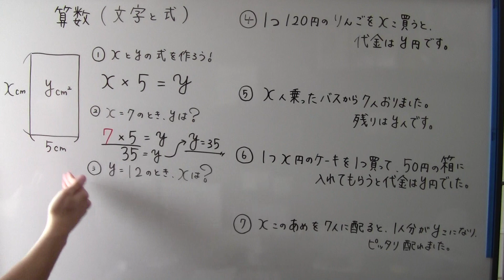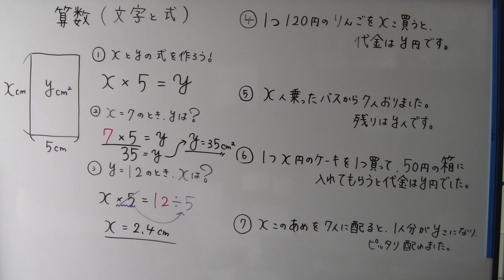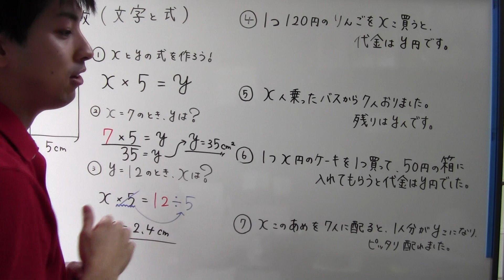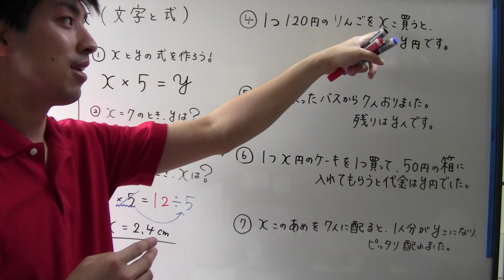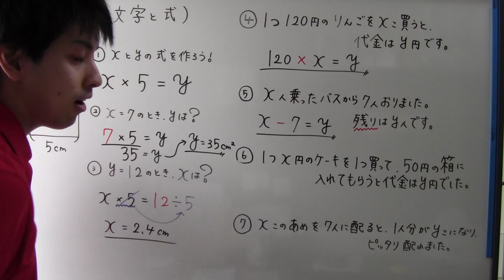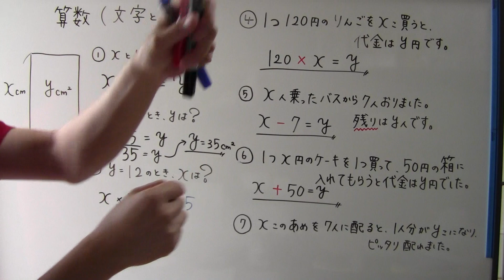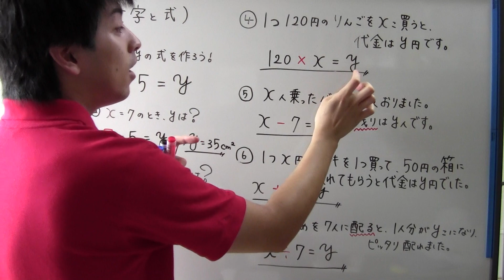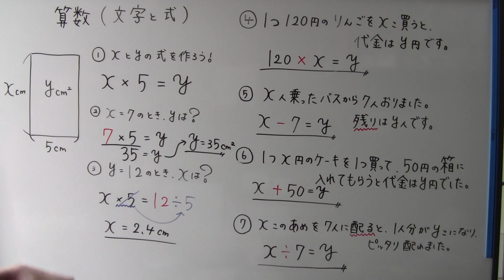【小６ 算数】 小６－②（旧） 文字と式（xとyの使い方）